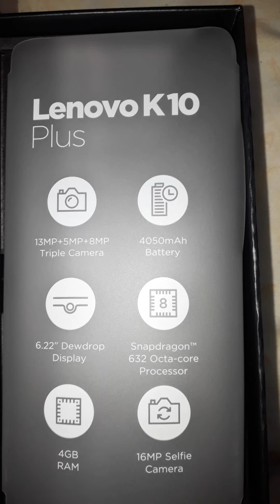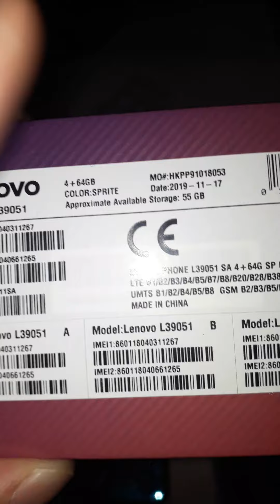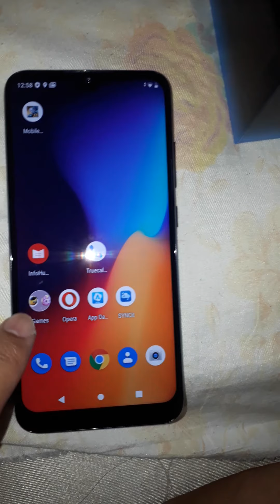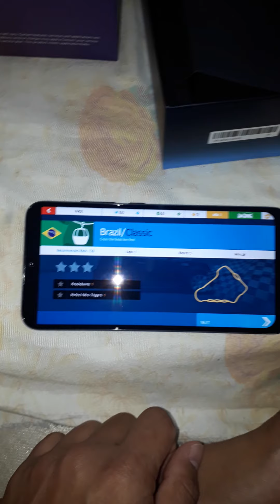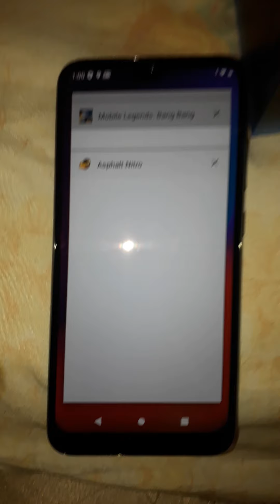Lenovo K10 plus tagalog unboxing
Lenovo K10 plus midrange cellphone
Specs: 4gb ram , 64gb memory , 4050mAh battery cap. 16mp selfie camera , 13mp main camera+5mp+8mp, 632 Octa-core processor.  For only 599, saudi riyals